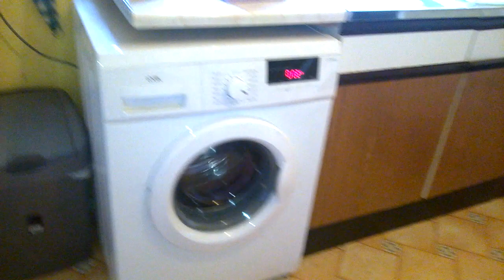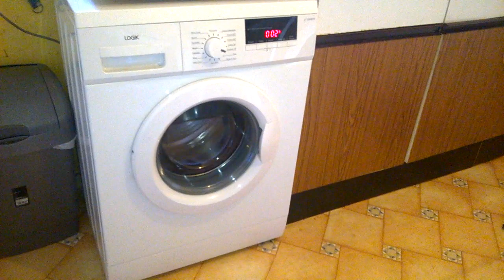LOGIK Washing Machine Eco Wash Final Spin